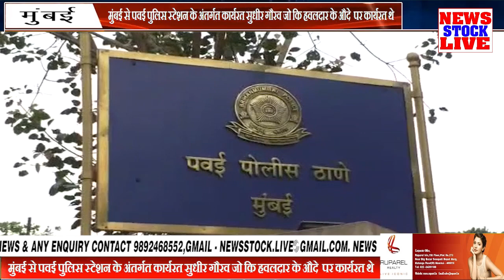मुंबई से पवई पुलिस स्टेशन के अंतर्गत कार्यरत सुधीर गौरव जो कि हवलदार के औदे पर कार्यरत थे